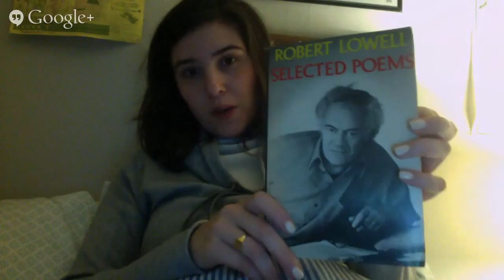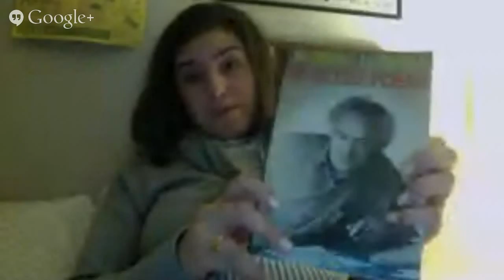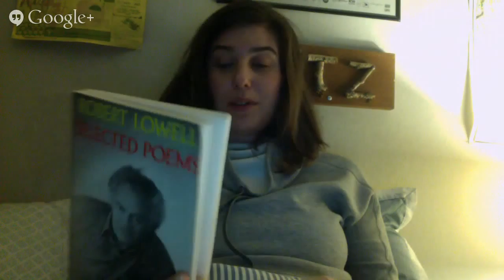Words Wednesday: Robert Lowell Edition